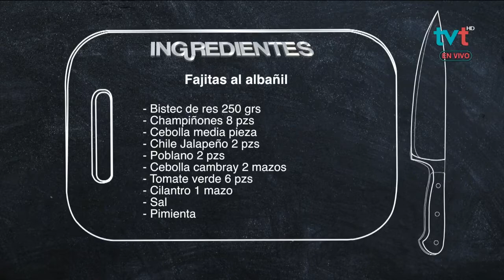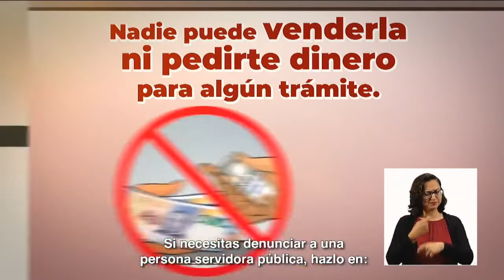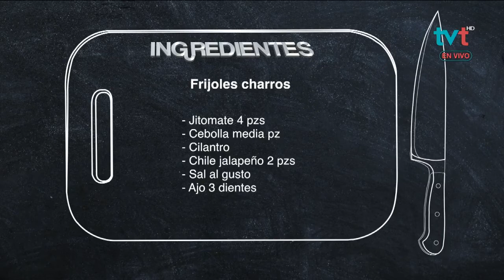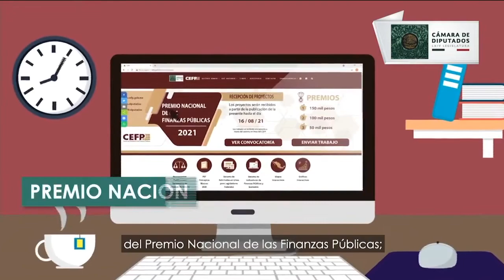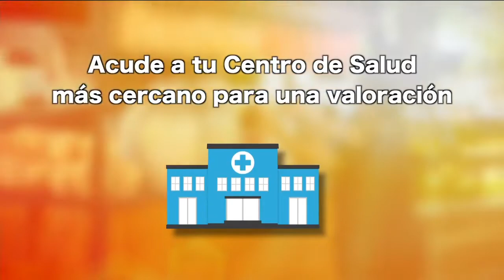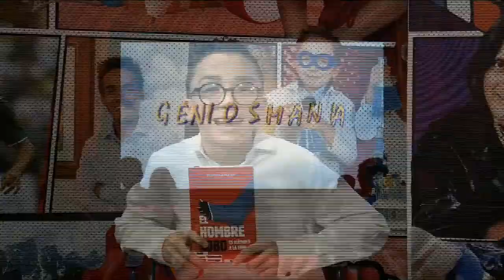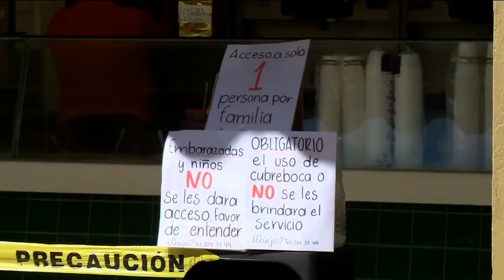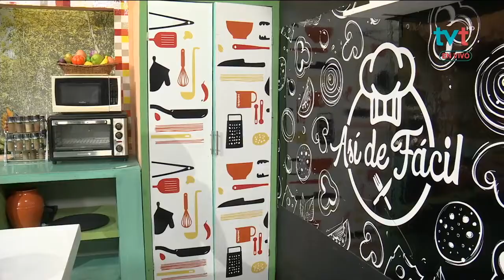Deliciosos Frijoles charros y Fajitas al albañil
Te invitamos a preparar los exquisitos platillos que la Chef Edith Mauricio nos enseñó, solo en tu programa favorito AsíDeFácil. ¡Cuando la prepares cuéntanos, cómo te quedó! 📷 👩🏻‍🍳

INGREDIENTES:

Frijoles charros:
Jitomate 🍅 4 pzs
Cebolla 🧅 media pz
Cilantro
Chile jalapeño 2 pzs
Embutidos : salchicha , jamón , tocino , longaniza
Chuleta picada 3 pzs
Chicharrón

Fajitas al albañil :
Bistec de res .250 grs
Champiñones 8 pzs
Cebolla media pieza
Poblano 2 pzs
Cebolla cabray 2 mázos
Tomate verde 6 pzs
Cilantro 1 mazo
Sal
Pimienta